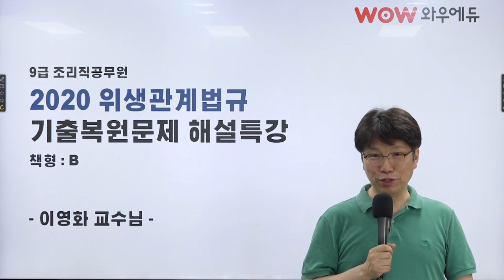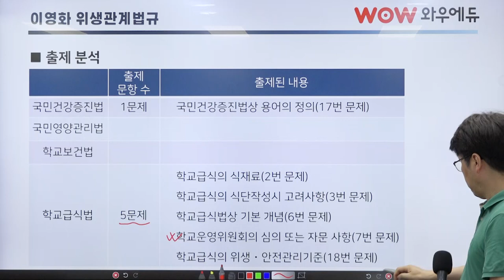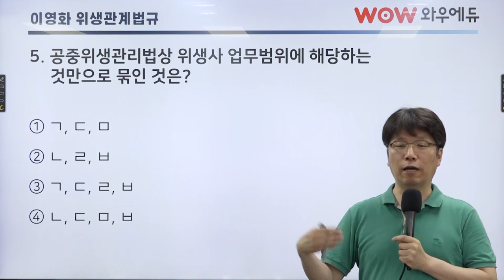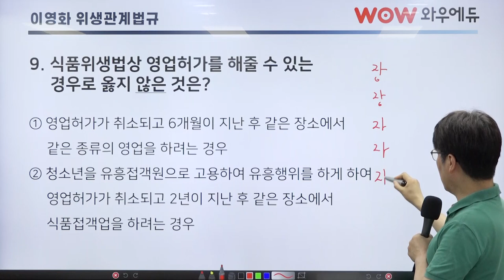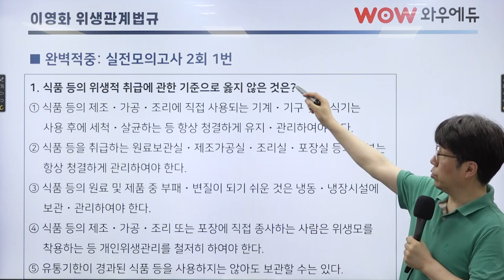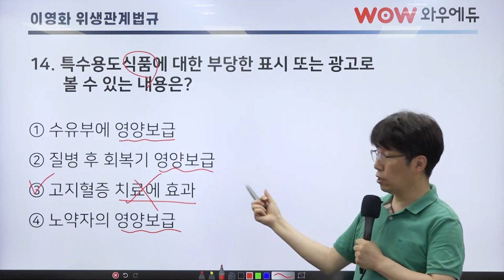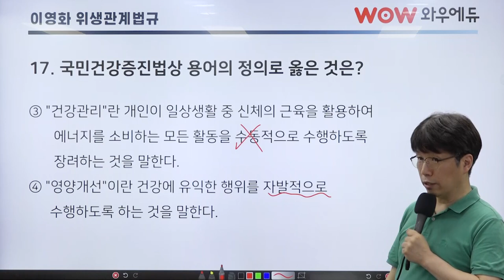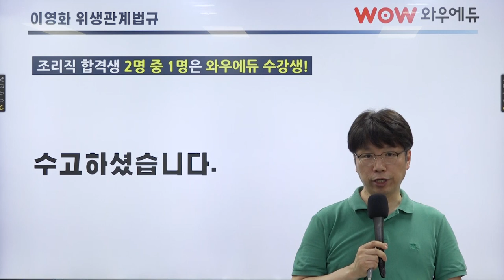2020 9급조리직공무원 시험 - 이영화 위생관계법규 복원문제 해설특강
2020년 교육청 9급 조리직공무원 위생관계법규 복원문제 해설특강 입니다!
이영화 교수님께서 100% 복원하시고, 95% 적중하시는 놀라운 능력을 보여주셨습니다!
많은 조리직 합격생들의 위생관계법규 100점을 이끌어낸 이영화교수님의 해설특강을

2019년에 이어 2020년에도 전국 최다합격자를 배출할 수 있을지
귀추가 주목되는 와우에듀의 조리직 합격패스도 만나보세요!

와우고시 조리직공무원 합격패스
[PC]